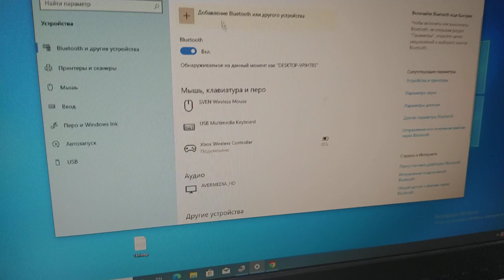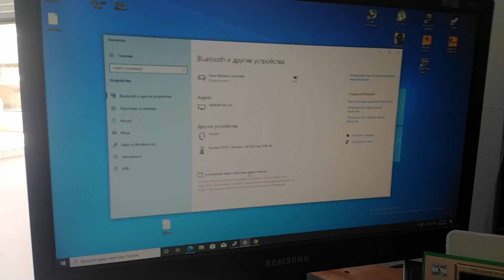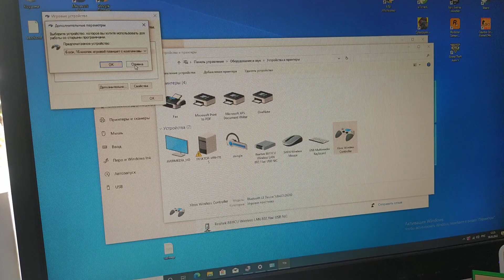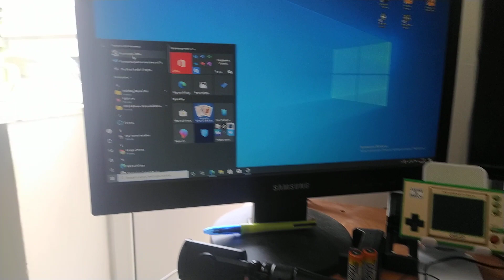XBOX геймпад для ПК теперь не годится